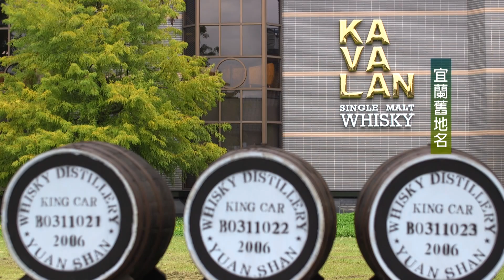宜蘭舊地名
僑務委員會為讓海外僑胞及華裔子弟了解臺灣，每年製作介紹臺灣文化、生態、環境、美食等各類型短片，歡迎點閱分享！

本片介紹─
源自原住民「噶瑪蘭族」，蘭舊名為噶瑪蘭（閩南語：Kat-má-lán）或蛤仔難。意思是居住在平原的人。早先是噶瑪蘭人的居住地，噶瑪蘭也成為宜蘭的代名詞，那時候漢人也叫蘭地，適合機制就叫宜蘭。所以有些舊地名久沒用就沒在用了，歷史也跟著不見了。舊稱呼如同一本書，一翻開就是一個世紀，透過認識、讓我們從新檢視自己生活的土地。